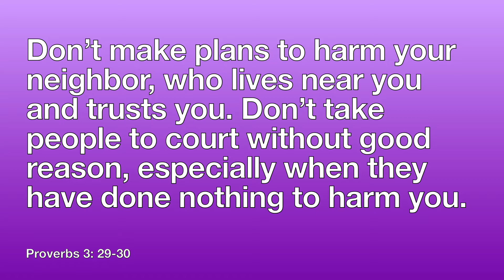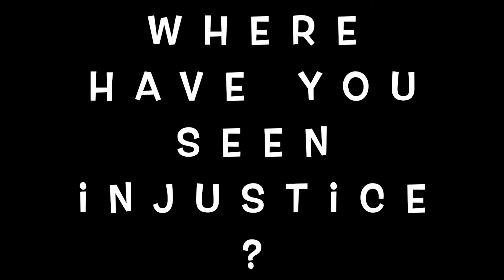Together Apart E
What do you stand up for? This week we hear the story of a remarkable lawyer and use the book of Proverbs to examine what justice is.